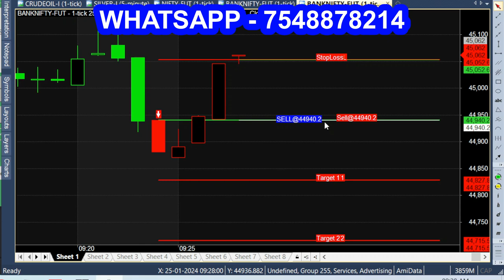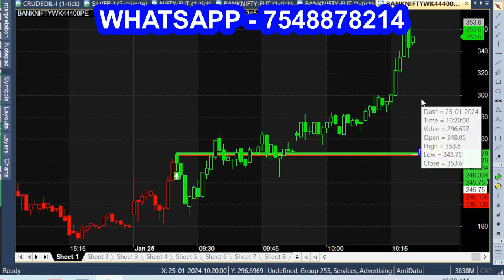Bank Nifty வாங்கலாமா? விற்கலாமா? Intraday Trading செய்வது எப்படி?